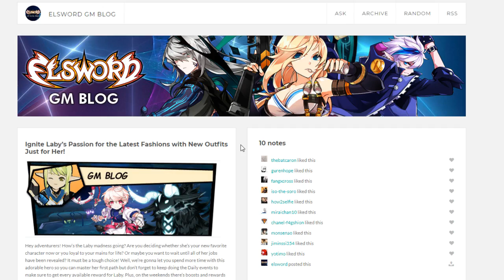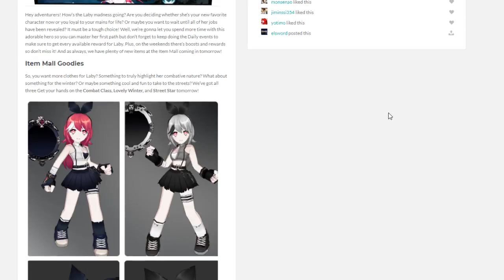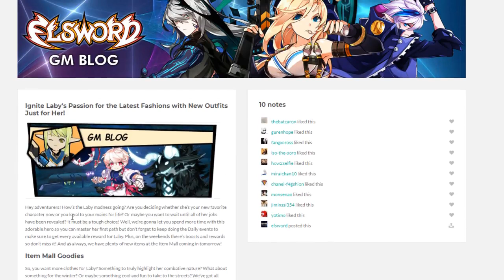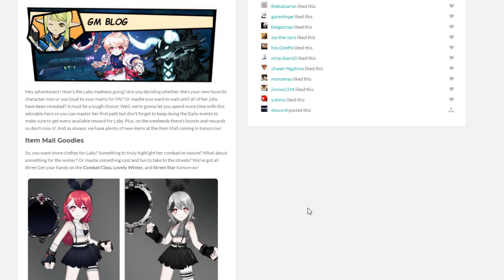[Elsword] GM Blog update 1/8/2019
Hello, This Elsword GM Blog post update is more supplementary information for the most part. We have the continued hype for the Beginning of the new year to welcome the Brand New Character, Laby. Elsword's new Character Laby is here in Elsword NA and the cavalcade of Laby's flooding the server are happy to be here. We were in a bit of a bind however... not that many new costumes to dress up the Laby's. So we have a couple new Cosmetic items on the way with many more to come in the future All in all Sounds like an continued great Elsword news update and tomorrow is looking up. Though, If you missed this update  Please log in and update your client because Laby is finally here in Elsword NA. See you in-game and have fun.